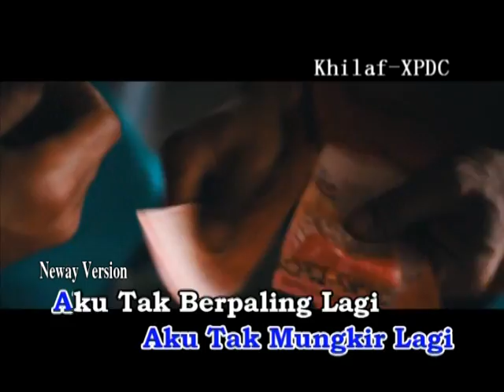Khilaf - XPDC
Khilaf dari XPDC ;)